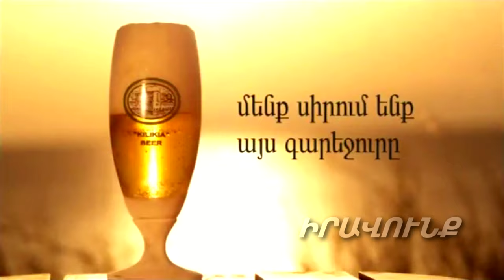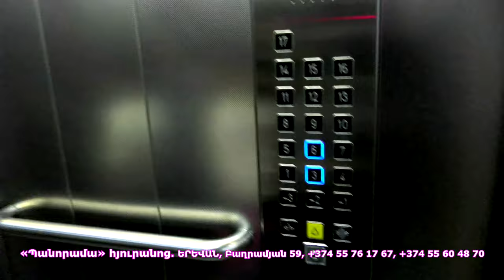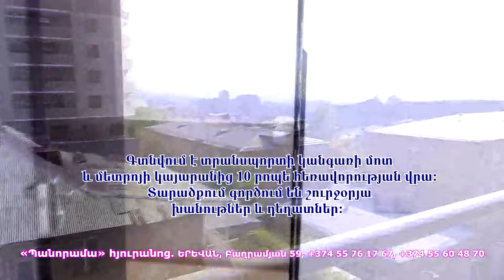Վեց տարի է սուտն օրենքով գործում է մեր երկրում. ԱՐՄԻՆԵ ԳՐԻԳՈՐՅԱՆ